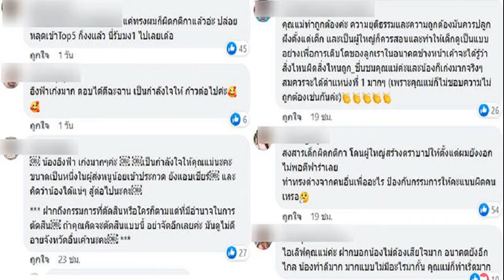แม่แชมป์ หนูน้อยกล้วยไข่ เผยเป็นแค่แม่ค้าขนมจีบรถเข็น วอนอย่าว่าลูกเสียหาย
แม่แชมป์ “หนูน้อยกล้วยไข่” วัย 5 ขวบ เผยเป็นแค่แม่ค้าขนมจีบรถเข็น วอนอย่าว่าลูกเสียหาย ฟังความจริง 2 ด้าน ก่อนแสดงความเห็นบั่นทอนจิตใจคนอื่น
จากกรณีเกิดดราม่าการประกวด “หนูน้อยกล้วยไข่” ในงานสารทไทยกล้วยไข่และของดีเมืองกำแพง เมื่อวันที่ 27 ก.ย. 2565 หลังมีผู้ปกครองของผู้เข้าประกวด ไม่ยอมรับผลการตัดสินการประกวด โดยขึ้นไปบนเวทีประกวด ปลดสายสะพายและคืนถ้วยรางวัล รองอันดับ 1 พร้อมจูงมือลูกลงมาจากเวที เนื่องจากเห็นว่าไม่โปร่งใส ต่อมาได้เกิดกระแสวิพากษ์วิจารณ์ไปถึงหนูน้อย วัย 5 ขวบ ที่คว้ารางวัลชนะเลิศ โดยตั้งคำถามว่าเป็นลูกใคร รู้จักกับผู้จัดงานหรือกรรมการคนใดหรือไม่ นอกจากนี้ยังมีการบูลลี่และใช้ถ้อยคำหยาบคายด้วย
ดราม่าสนั่น แม่ผู้เข้าประกวด “หนูน้อยกล้วยไข่” คืนรางวัลกลางเวที โวยไม่โปร่งใส
เมื่อวันที่ 28 ก.ย. ผู้สื่อข่าว จ.กำแพงเพชร ได้ลงพื้นที่ไปพบกับ น.ส.พาชื่น โตพุ่ม อายุ 44 ปี ชาว ต.นครชุม อ.เมือง จ.กำแพงเพชร ซึ่งเป็นคุณแม่ของ ด.ญ.ศิณิต้า เฮกีล่า หรือน้องกีว่า วัย 5 ขวบ ที่ได้รางวัลชนะเลิศ หนูน้อยกล้วยไข่
น.ส.พาชื่น เปิดเผยว่า ตนมีความรู้สึกไม่สบายใจกับข้อความในคอมเมนต์ต่างๆ เช่น บ้านรวย เป็นเด็กเส้น รู้จักผู้หลักผู้ใหญ่ในจังหวัด จนคว้าชัยชนะ ทั้งที่แท้จริงแล้วตนเป็นเพียงแม่ค้าขายขนมจีบรถเข็นอยู่ริมทาง เป็นคนหาเช้ากินค่ำธรรมดาเท่านั้น ด้วยความเป็นแม่ทุกคนก็อยากปกป้องลูก ไม่มีใครอยากให้คนอื่นมาว่าลูกเราด้วยถ้อยคำเสียหาย อยากให้คนที่คอมเมนต์ได้ดูความเป็นจริงทั้งสองด้าน ก่อนที่จะแสดงความคิดเห็นที่บั่นทอนจิตใจคนอื่น
น.ส.พาชื่น กล่าวต่อว่า ส่วนตัวน้องกีว่ายังไม่เข้าใจถึงกระแสดราม่าต่างๆ น้องทราบแต่เพียงว่าตัวเองชนะการประกวดได้รางวัลที่หนึ่งและได้ออกทีวีด้วย สำหรับน้องกีว่า เป็นเด็กชื่นชอบในการแสดงออก พูดจาเก่ง มีมนุษยสัมพันธ์ดี เข้ากับคนอื่นได้ง่าย ร่าเริงเหมือนเด็กทั่วไป ตอนนี้น้องก็ใช้ชีวิตตามปกติ ตนก็สนับสนุนในสิ่งที่ลูกอยากจะทำให้ดีที่สุดเพียงเท่านั้น แค่ลูกกล้าแสดงออกตนก็รู้สึกภูมิใจมากแล้ว
เมื่อผู้สื่อข่าวถามน้องกีว่าว่า เมื่อโตขึ้นอยากเป็นอะไร น้องกีว่า ตอบว่า อยากเป็นสัตวแพทย์